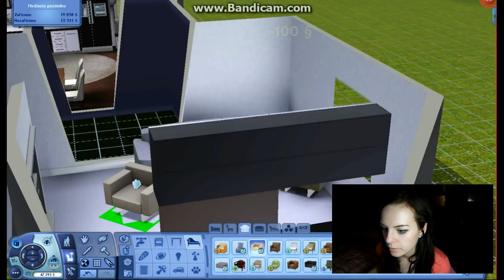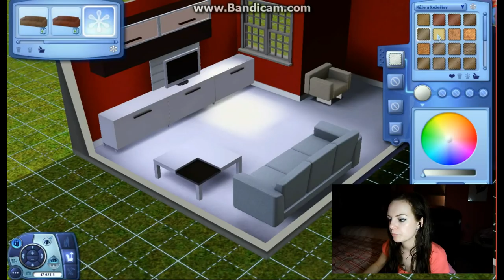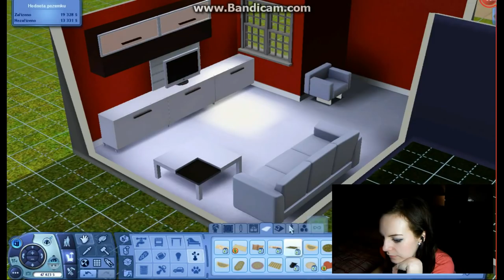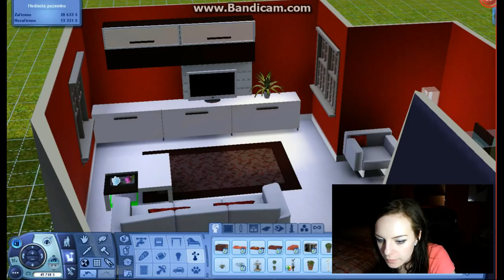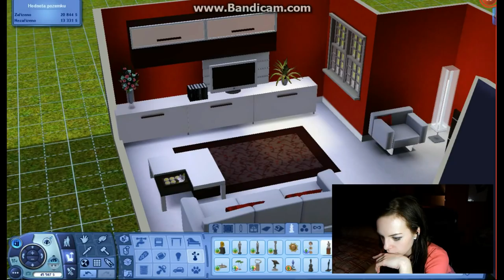Hrajeme s Lonnie | The sims 3 - Stavíme obývák.